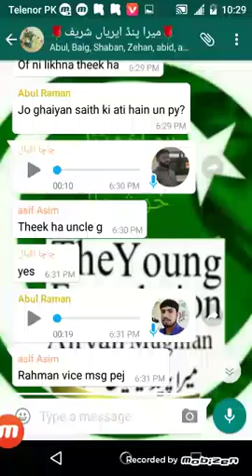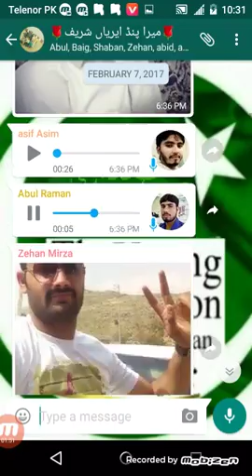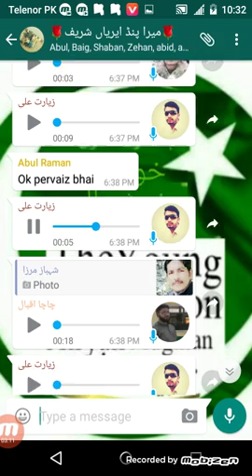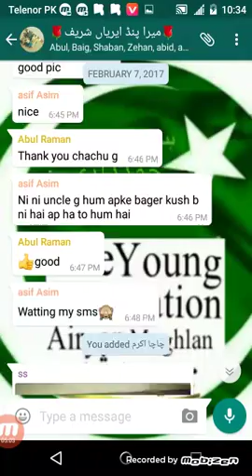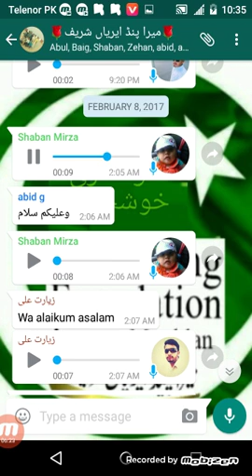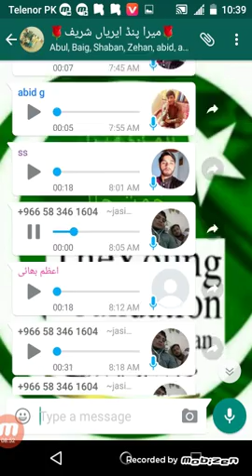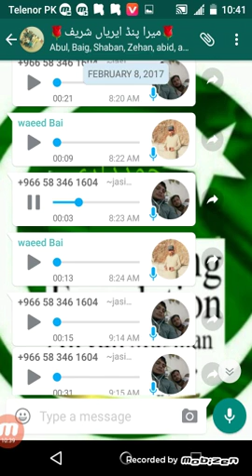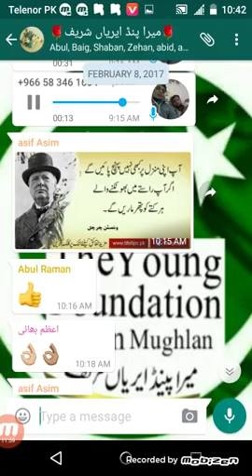MERA PIND AIRYAN SHREEF GROUP,NO 5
THE YOUNG FOUNDATION AIRYAN MUGHLAN
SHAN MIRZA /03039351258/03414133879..